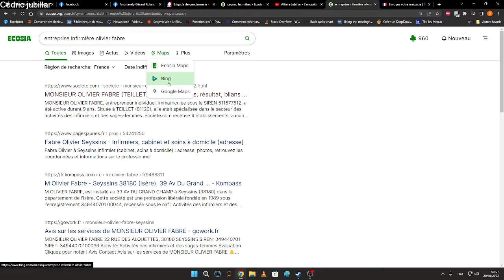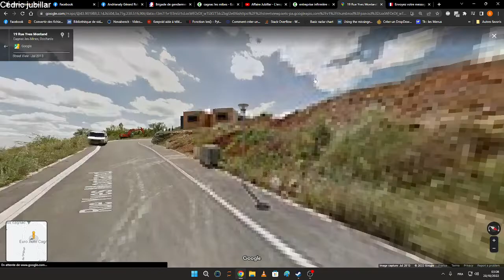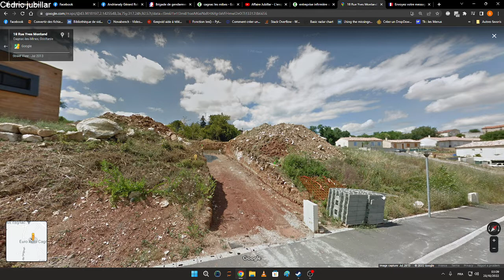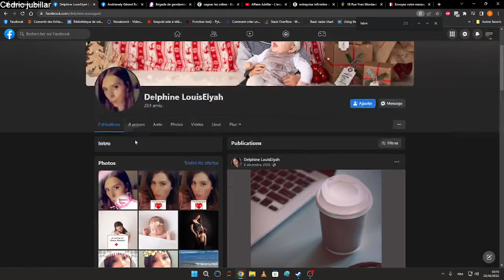Affaire Jubillar - Partie 4 - Démonstration de la présence d'une troisième personne adulte